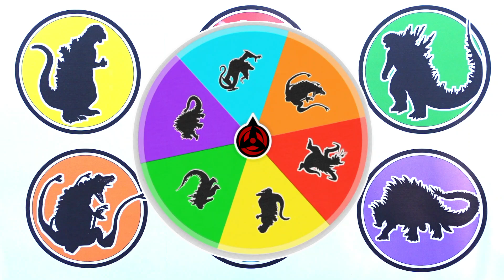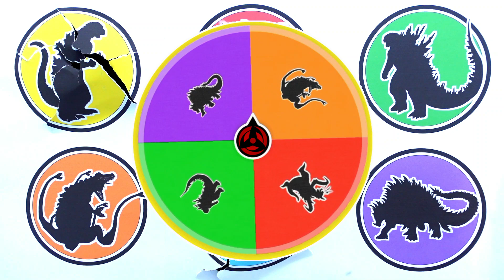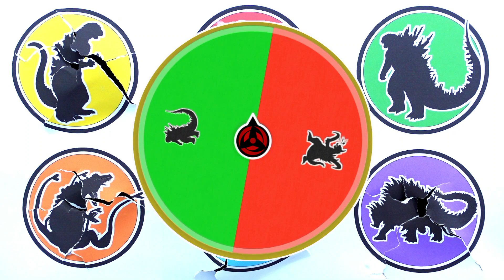All Kaiju Monster !! Godzilla vs Biollante vs Anguirus vs Skullcrawler vs Gigan ...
All Kaiju Monster !! Legendary Godzilla vs Milenium Godzilla vs Biollante vs Anguirus vs Skullcrawler vs Gigan ...